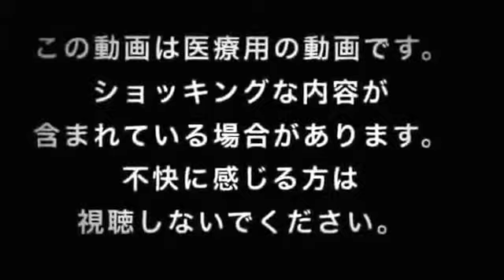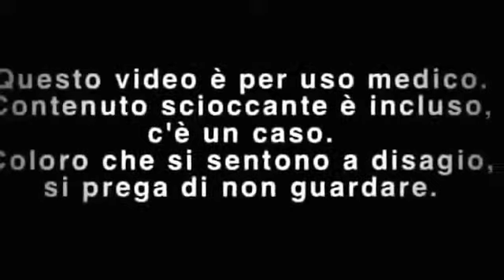The Biggest Blackhead? Umbolith？ Belly button lint kopia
The Biggest Blackhead? Umbolith？ Belly button lint The Biggest Blackhead? Umbolith？ Belly button lint A mega black head removed with bare hands. The big size.

The Biggest Blackhead? Umbolith？ Belly button lint The Biggest Blackhead? Umbolith？ Belly button lint A mega black head removed with bare hands. The big size. If you like 2 Watch acne,.

Here is a Gold mine of black heads, rare and very big black heads on nose, known as solar comedones, being extracted out of nose by me with the help of comed.